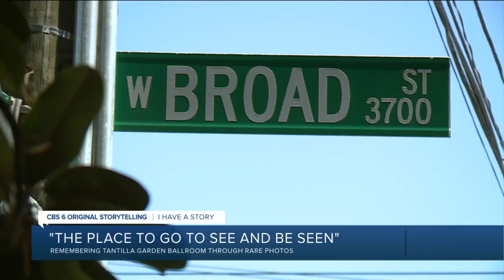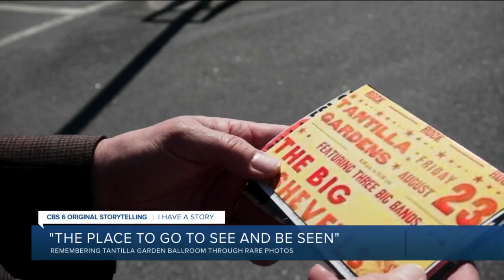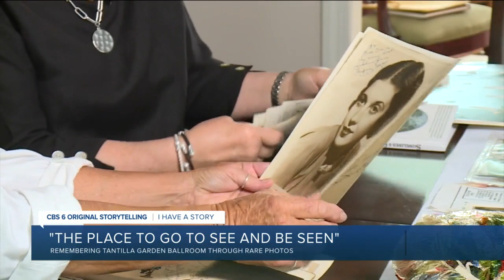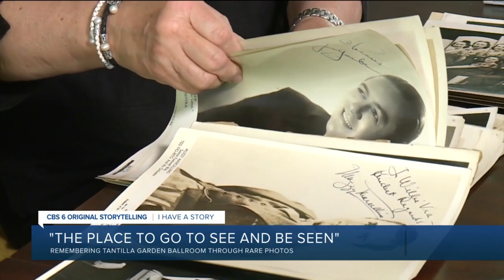This is where Richmond's hottest dance hall once stood: 'Paved paradise to put up a parking lot'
“It was the place to go for a big date," Richmond Magazine senior writer Harry Kollatz Jr. said. "The place to go, to see, and be seen.”